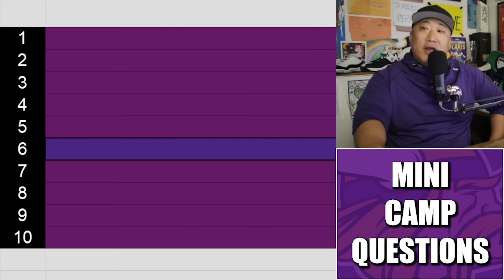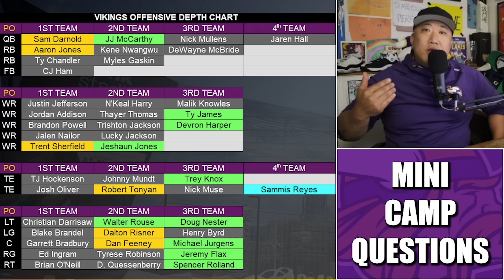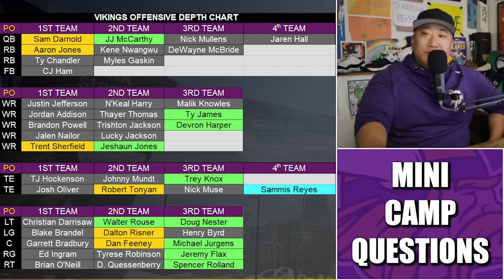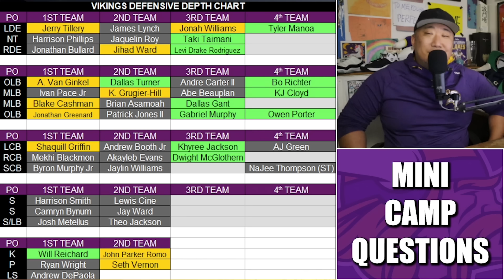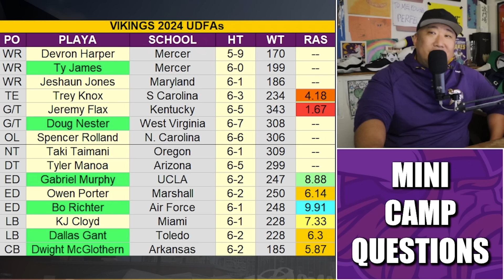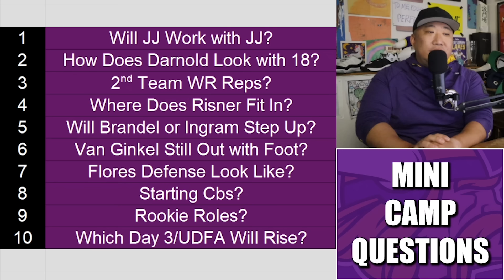10 Minnesota Vikings Mandatory Mini-Camp Questions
10 Minnesota Vikings Mandatory Mini-Camp Questions